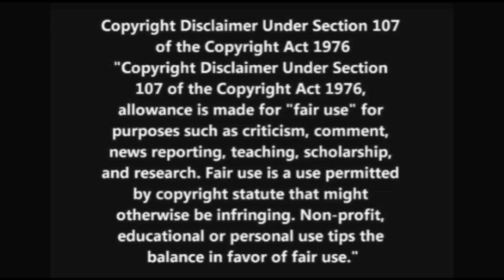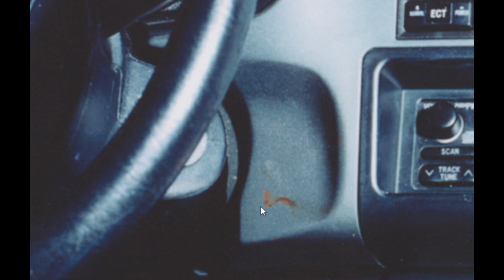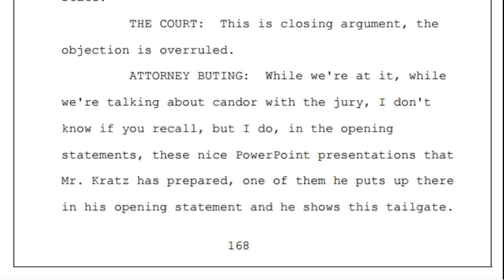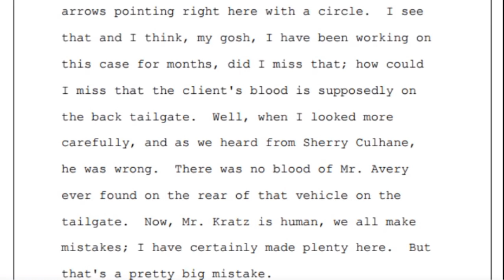Counting Down Till Christmas Revealing DisingenuWisconsin Reason 2